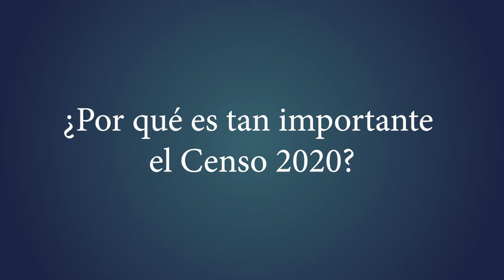¿Por qué es tan importante el censo 2020?